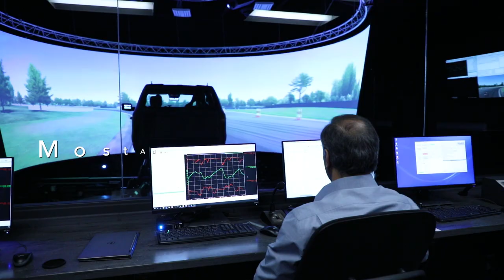FCA Advanced VDS Short Video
This video shows the Vehicle Driving Simulator (VDS) installed at FCA ARDC in Windsor, Canada.
The simulator is a VI-grade DiM250 Driving Simulator.